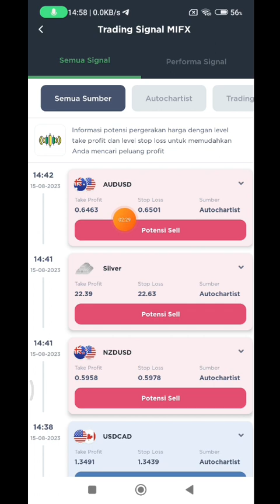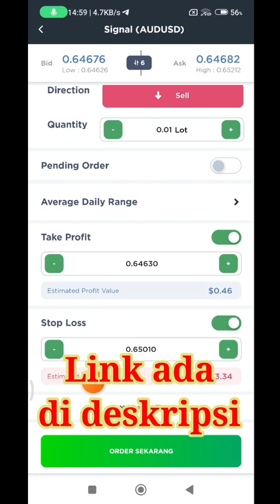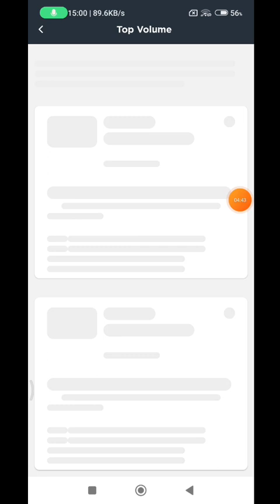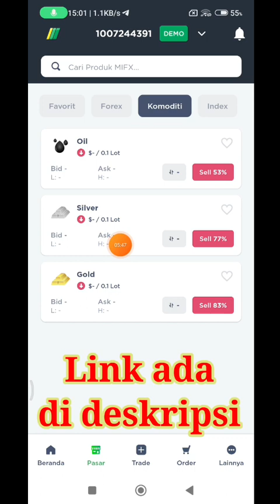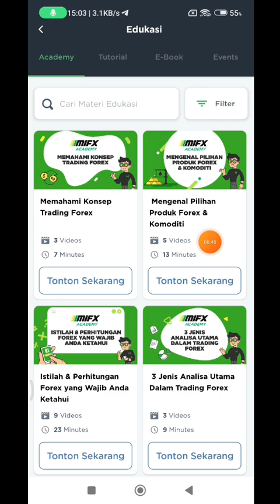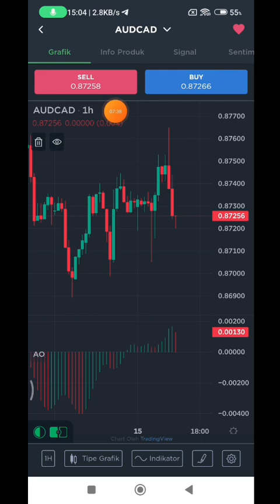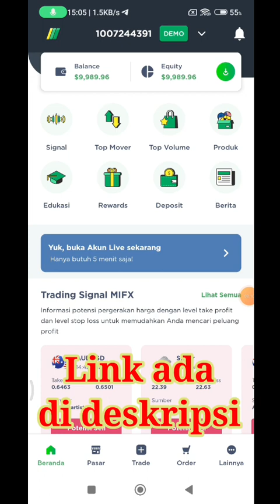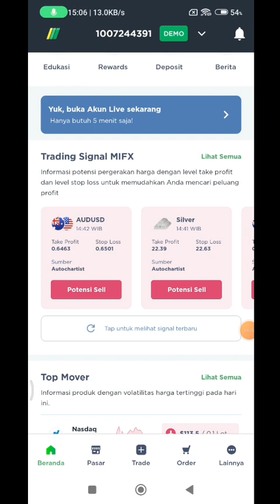Broker Legal di Indonesia Izin Bappebti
Broker Teregulasi/Izin Bappepti
MIFX

Gabung Komunitas no 1 di Indonesia
di Kenwillboy Trading Comunity

cara daftar di mifx, cara daftar akun live di mifx, cara daftar akun real di mifx,
cara trading mifx di mt4, cara trading mifx, cara trading mifx di mt5, cara trading di mifx pemula, cara trading forex mifx, cara belajar trading mifx,
 cara trading di aplikasi mifx,

Konten yang saya share ini bukan merupakan Financial
Advice, saya bukan seorang Financial Advisor, dan analisa yang saya
bagikan adalah ide berdasarkan perspective pengalaman saya pribadi.
Dunia trading sangat fluktuatif, turn over tinggi, oleh karena itu selalu
gunakan uang secara bijak.

Always DIOR and do not make any decision based on this video.